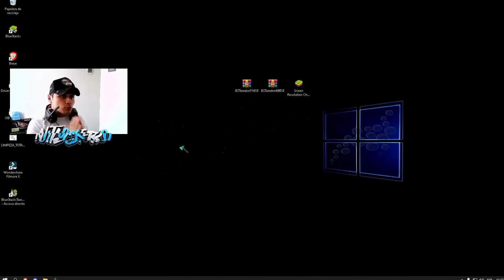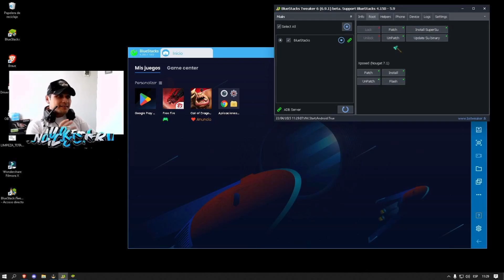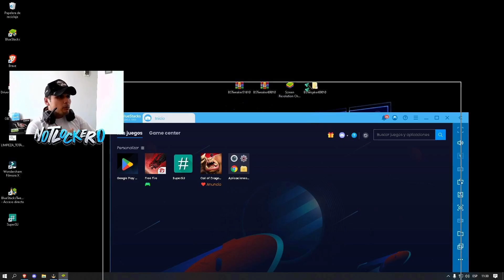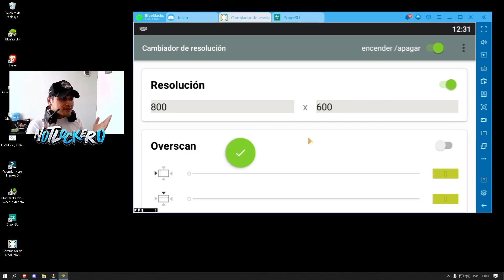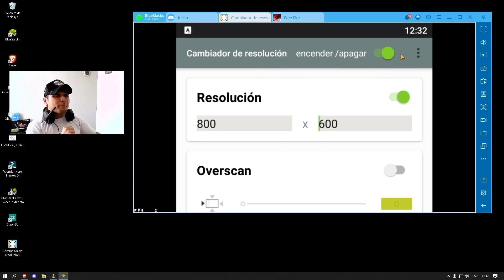🚀Como PONER PANTALLA ESTIRADA en FREE FIRE para MAS FPS Y MEJOR SENSIBILIDAD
Aprende de Forma Facil y Rapido como Poner RESLUCION ESTIRADA en FREE FIRE, en Bluestacks y MSI App Player 2023

👇Resoluciones Estiradas Recomendadas:👇
640×480
672×504
768×576
800×600
864×648
960×720
1056×792
1152×864
1200×900
1248×936
1344×1008
1440×1080